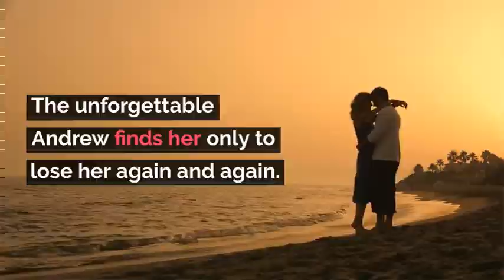#3 Roadblock Trailer - A Racing Hearts Series Novel by Ruth Gowan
Roadblock, the third novel in the Racing Hearts Series by Ruth Gowan

Twists and turns. Romance and rivals.

Vicky has three loves: Medicine, Rally driving and the unforgettable Andrew. She has grown to adulthood without a mother. As result she has struggled with a controlling father and been betrayed in love. Yet she has steely determination to go her own way, a path which lies behind the wheel of a competition car. There are deep dark secrets and family conflicts.
Andrew is a world class and a much admired Rally co-driver, but navigating his way to his true love is not so easy. He finds her only to lose her again and again.
She is promised to another, or is she? Conflicting signals and fiery emotions mislead the handsome doctor. With tension thrills and strong emotions the events move from the Middle East to Ireland, England to Portugal and back. Will love win?

Video made with Lumen5
Video made by noemi f